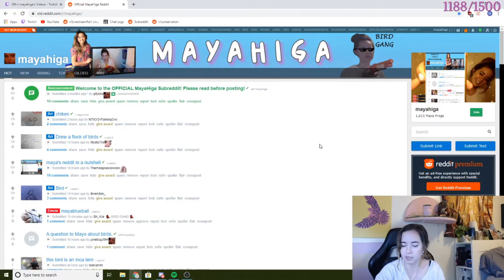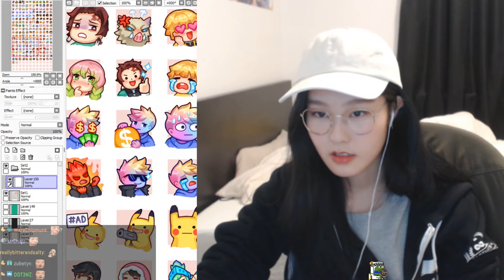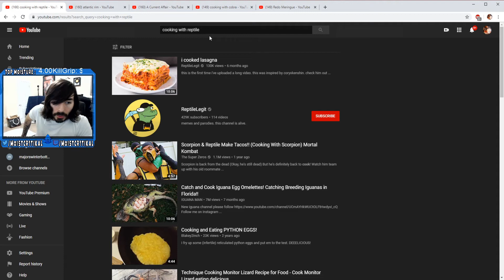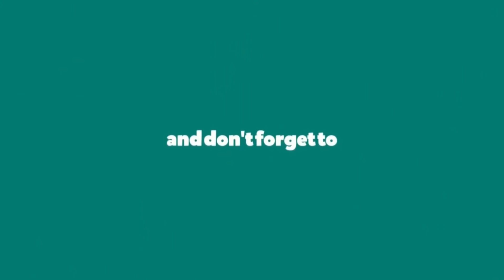BrookeAB | SURPRISE! i'm still sick! | Chat Highlights Ep 70